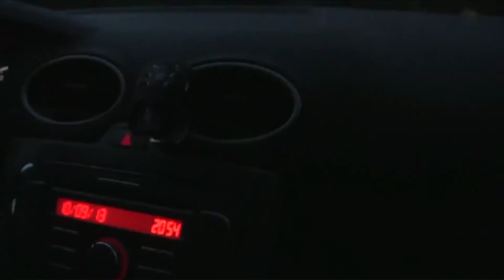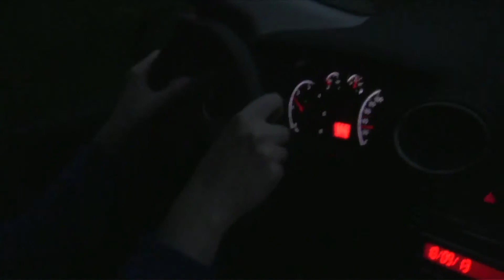Robando mazorcas para poder cenar.